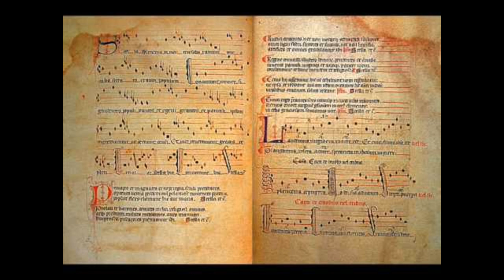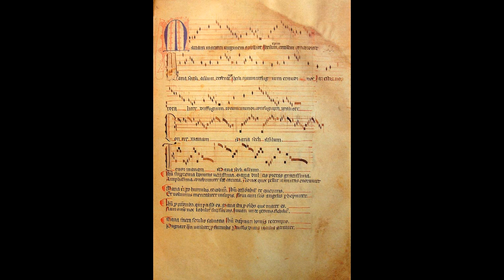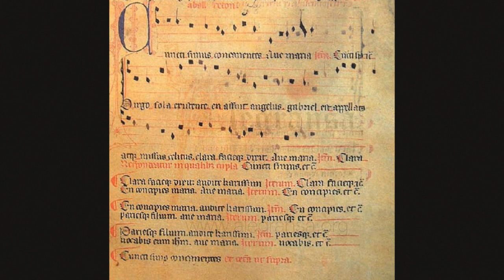Alegransa, música medieval. Llibre Vermell de Montserrat. Olga Miracle, soprano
Us oferim tres peces del nostre repertori, totes tres del Llibre Vermell de Montserrat. Esperem que us agradi.

0:00 Stella Splendens
3:18 Mariam Matrem
6:20 Cunti Simus Concanentes

Intèrprets:

Olga Miracle, soprano
Daniel Buxeda, orgue portatiu i viola de roda
Pepe Luna, cítola i guiterna
Pere Olivé, psaltiri i percussió històrica